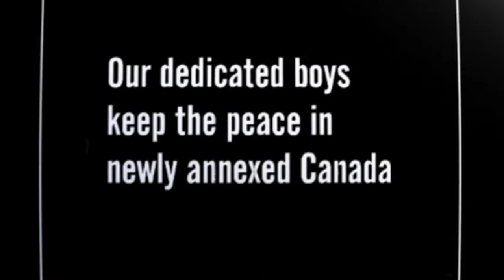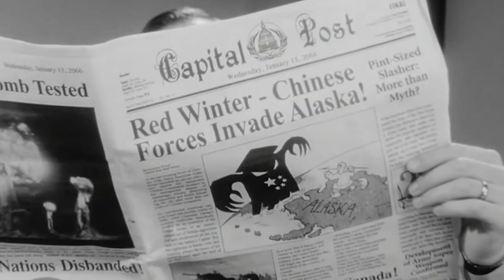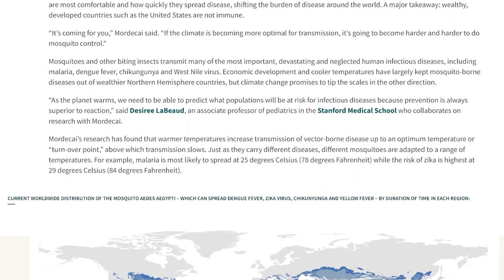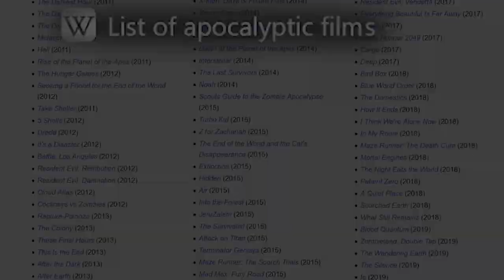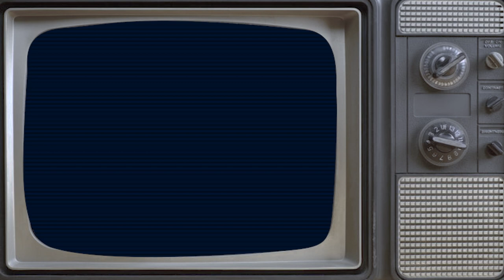Finding Catharsis at the End of the World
Big-bada-boom!